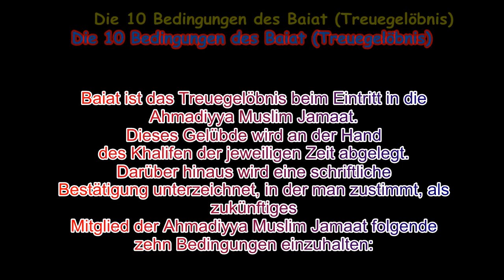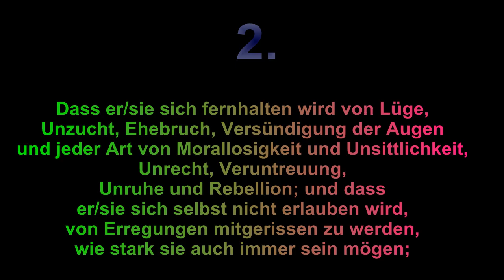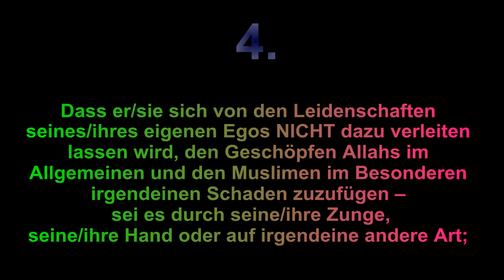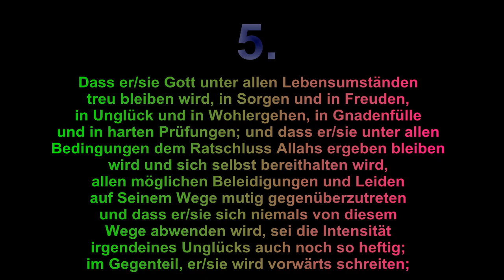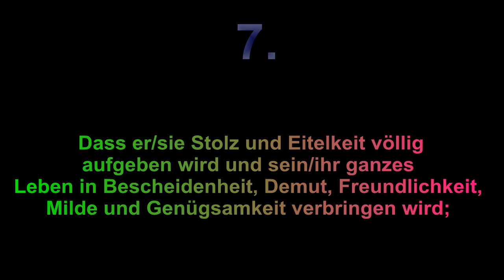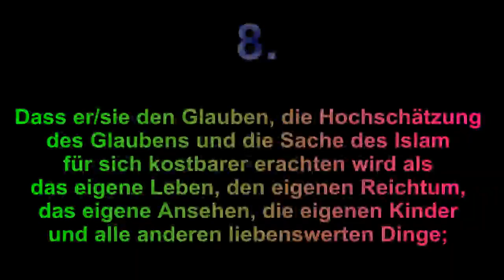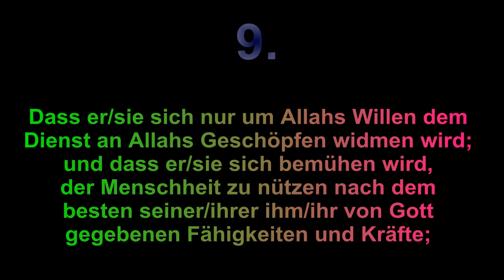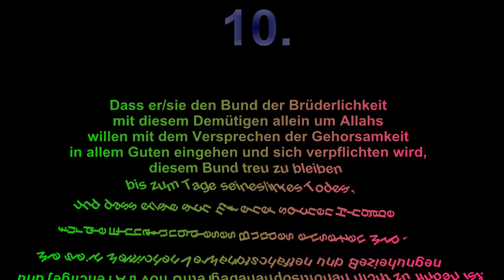Yeh Bait Nahin hai, Sauda hai Dil ka (Nazm) - die 10 Bedingungen des Treuegelöbnis © AhmadiGhulam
Nazam: Yeh Bait Nahin hai, Sauda hai Dil ka
Written by Jameel-ur-Rehman Sb
Recited by: Muhammad Ismatullah Sb

HD - Die 10 Bedingungen des Baiat (Treuegelöbnis)

© AhmadiGhulam

Baiat ist das Treuegelöbnis beim Eintritt in die Ahmadiyya Muslim Jamaat. Dieses Gelübde wird an der Hand des Khalifen der jeweiligen Zeit abgelegt. Darüber hinaus wird eine schriftliche Bestätigung unterzeichnet, in der man zustimmt, als zukünftiges Mitglied der Ahmadiyya Muslim Jamaat folgende zehn Bedingungen einzuhalten:

I. Der/Die Bai'at-Leistende soll ernsthaft versprechen, dass er/sie sich des Schirk (Gleichstellung eines anderen Wesens mit Gott) enthalten wird bis zu dem Zeitpunkt, wenn er/sie ins Grab herabsteigt;

II. Dass er/sie sich fernhalten wird von Lüge, Unzucht, Ehebruch, Versündigung der Augen und jeder Art von Morallosigkeit und Unsittlichkeit, Unrecht, Veruntreuung, Unruhe und Rebellion; und dass er/sie sich selbst nicht erlauben wird, von Erregungen mitgerissen zu werden, wie stark sie auch immer sein mögen;

III. Dass er/sie regelmäßig die fünf täglichen Gebete in Übereinstimmung mit den Geboten Gottes und denen des Heiligen Prophetensaw darbringen wird; und dass er/sie sich nach besten Kräften bemühen wird, regelmäßig Tahajjud (zusätzliches Nachtgebet zwischen Mitternacht und der Morgendämmerung) darzubringen und Segensgebete für den Heiligen Prophetensaw zu sprechen; dass er/sie es sich zur täglichen Gewohnheit machen wird, um Vergebung für seine/ihre Sünden zu bitten; und dass er/sie sich aus tiefster Liebe heraus jeden Tag der Wohltaten Gottes erinnern und Ihn lobpreisen und verherrlichen wird;

IV. Dass er/sie sich von den Leidenschaften seines/ihres eigenen Egos nicht dazu verleiten lassen wird, den Geschöpfen Allahs im Allgemeinen und den Muslimen im Besonderen irgendeinen Schaden zuzufügen -- sei es durch seine/ihre Zunge, seine/ihre Hand oder auf irgendeine andere Art;

 V. Dass er/sie Gott unter allen Lebensumständen treu bleiben wird, in Sorgen und in Freuden, in Unglück und in Wohlergehen, in Gnadenfülle und in harten Prüfungen; und dass er/sie unter allen Bedingungen dem Ratschluss Allahs ergeben bleiben wird und sich selbst bereithalten wird, allen möglichen Beleidigungen und Leiden auf Seinem Wege mutig gegenüberzutreten und dass er/sie sich niemals von diesem Wege abwenden wird, sei die Intensität irgendeines Unglücks auch noch so heftig; im Gegenteil, er/sie wird vorwärts schreiten;

VI. Dass er/sie (nicht-islamische) Gebräuche und die Befolgung seiner/ihrer niederen Gelüste aufgeben wird, und dass er/sie sich selbst vollkommen der Autorität des Heiligen Qur'an unterwerfen wird, und dass er/sie das Wort Gottes und die Aussprüche des Heiligen Prophetensaw zu den bestimmenden Grundsätzen auf jedem Schritt seines/ihres Lebensweges machen wird;

VII. Dass er/sie Stolz und Eitelkeit völlig aufgeben wird und sein/ihr ganzes Leben in Bescheidenheit, Demut, Freundlichkeit, Milde und Genügsamkeit verbringen wird;

VIII. Dass er/sie den Glauben, die Hochschätzung des Glaubens und die Sache des Islam für sich kostbarer erachten wird als das eigene Leben, den eigenen Reichtum, das eigene Ansehen, die eigenen Kinder und alle anderen liebenswerten Dinge;

IX. Dass er/sie sich nur um Allahs Willen dem Dienst an Allahs Geschöpfen widmen wird; und dass er/sie sich bemühen wird, der Menschheit zu nützen nach dem besten seiner/ihrer ihm/ihr von Gott gegebenen Fähigkeiten und Kräfte;

X. Dass er/sie den Bund der Brüderlichkeit mit diesem Demütigen allein um Allahs willen mit dem Versprechen der Gehorsamkeit in allem Guten eingehen und sich verpflichten wird, diesem Bund treu zu bleiben bis zum Tage seines/ihres Todes; und dass er/sie sich mit einer solchen Hingabe für die Einhaltung dieses Bundes einsetzen wird, wie sie in weltlichen Verwandtschaften und Beziehungen und jeglicher Art von Untergebenenpositionen nicht zu finden ist.

Stop! Nicht weiterlesen.
Allah Mohammad saw Gott Schöpfer mahdi messiah pierre vogel ahmadiyya sahihsalihin dmhwir falscher wahrer prophet endzeit dajjal antichrist qadian Salana Deutschland Moschee mosque mosche jesus Kirsche Kirche Tempel Mandir taliban terror sauerland konvertiert wahrer islam islam muslim Noor Mannheim Karlsruhe Berlin Waghäusel Frankfurtmoslem jehad jihad dawah mirza masroor ahmad krieg blut jesus National Kamal Musawar Ahmad ankunft ahmedi achmadiyya qadianiat ahmadiyyat moschee osten ddr barak obama michael jackson musik mta online1 shia dr. israr islami amini jihad sunni lügen lügner falschaussagen terror wahabi antiahmadiyya christentum judentum hazrat islamiminaar deutsch nazam England UK Kanada USA Canada nazm Jalsa Germany Youtube 2010 adee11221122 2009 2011 Ijtema Hazoor Shaikh Musleh Maud Moud Mussleh Religion traurig osama Attentate Atentate Islamabad Faisalabad Pakistan Indonesien Märtyrern Märtyrer Mertyrer Meryter Märtrer Shahadat Do ghari sabr se Lahu he Lahoo hai aqdas AbdullahibnUmar ffmpowerkilla habiboflo habibiflo